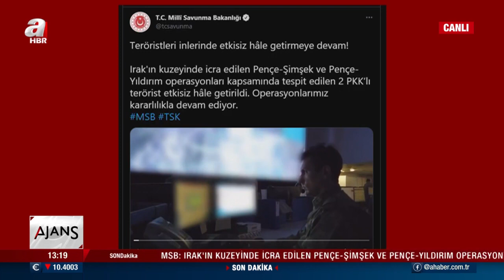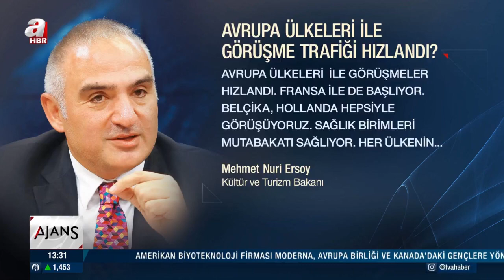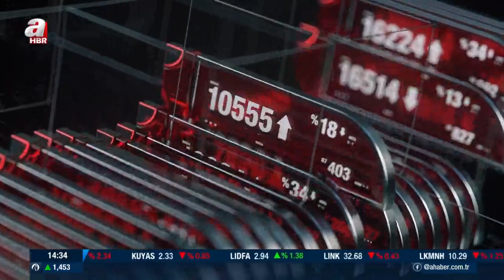Can Okanar İle Ajans / A Haber / 10.06.2021